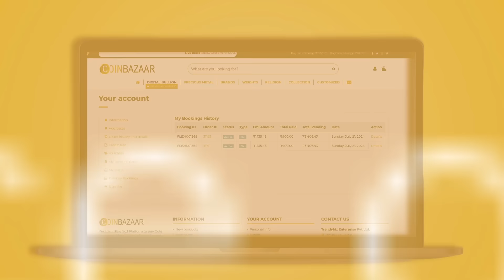Buy gold coins on emi with flexible options - explained in hindi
How to buy gold coins on emi , explained in hindi.

Key Highlights of Customized EMI Plans from CoinBazaar includes :-
- 0% Interest on Gold Coins & Bars from 1gm onwards
- Lock GOLD rates today and pay in easy 3 / 6 months Customized EMI
- Can choose to pay Advance upto 50% and plan balance EMI
- Final Product Delivered on completion of plan along with Invoice
- Multiple EMI plans can be started and managed with single A/c
- *Nominal Interest for higher denomination coins & bars
- 100% Guarantee on Purity with Lifetime Buyback Option

These are some of the Key Highlights FAQ of buying Gold Coins on EMI via CoinBazaar India. This feature is exclusively available on CoinBazaar and managed by CoinBazaar Team. If you looking to buy Gold at Today's Price but don't have enough funds and expect the price to rise in future ? This is the perfect solution for your to plan your Gold Investment & Customize your EMIs into 3 / 6 months.

Register on CoinBazaar - Trusted platform for Precious Metals since 2012. Experience the modern way of Investing in Gold Coins & Bars with multiple Brands like MMTC PAMP , RSBL , GGC , BRPL , KUNDAN & many more.